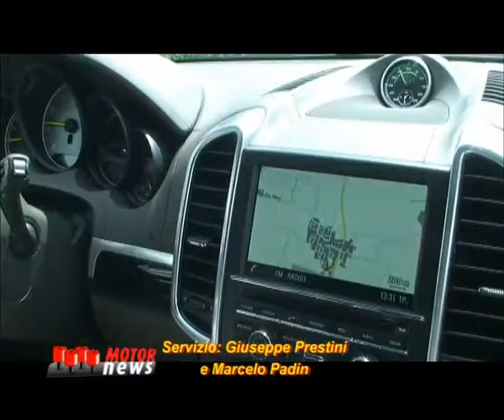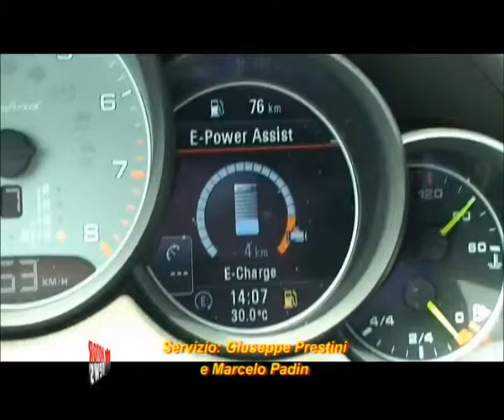Prova Porsche Cayenne S e-Hybrid - Motor News n° 29 (2015)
Insieme al nostro collaborator Giuseppe Prestini abbiamo guidato la Porsche Cayenne S e-Hybrid e queste sono le nostre impressioni di guida.
Servizio di Giuseppe Prestini e Marcelo Padin.
Fine della puntata n° 29 dell’anno 2015 di Motor News.